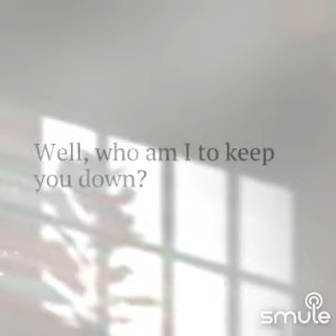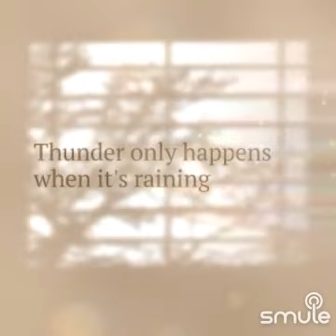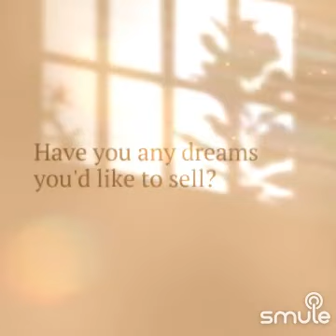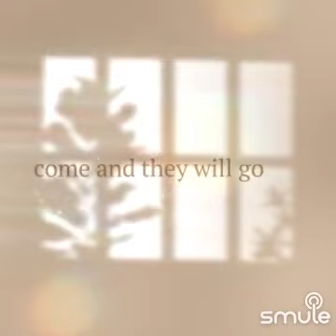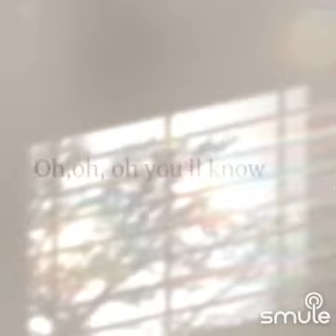March 18, 2023